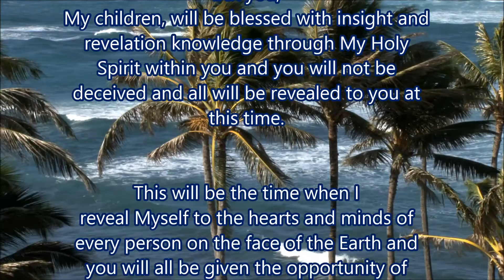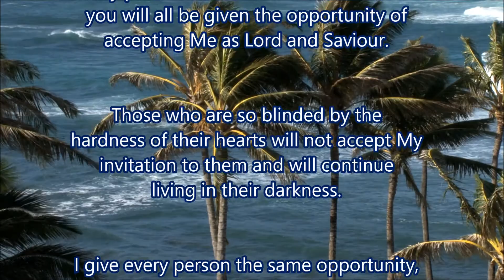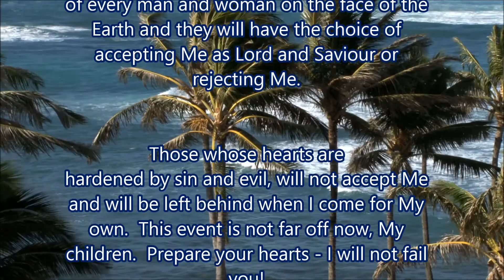WORD - Very Soon The Veil Will Be Lifted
This Word was given to a dear sister in Christ Bonnie.

 11 He who is unjust, let him be unjust still; he who is filthy, let him be filthy still; he who is righteous, let him be righteous still; he who is holy, let him be holy still.

 16 See, I have inscribed you on the palms of My hands;
Your walls are continually before Me.

 18 And Jesus came and spoke to them, saying, "All authority has been given to Me in heaven and on earth. 19 Go therefore and make disciples of all the nations, baptizing them in the name of the Father and of the Son and of the Holy Spirit, 20 teaching them to observe all things that I have commanded you; and lo, I am with you always, even to the end of the age." Amen.